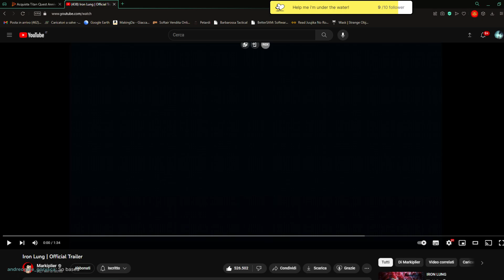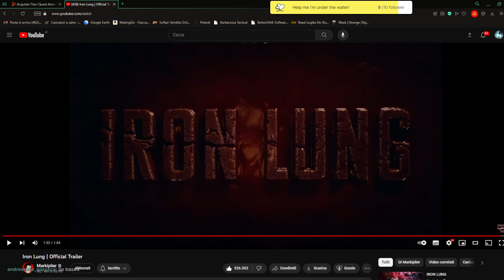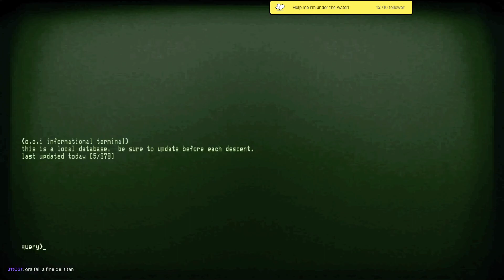NNN su Iron Lung (ho perso)